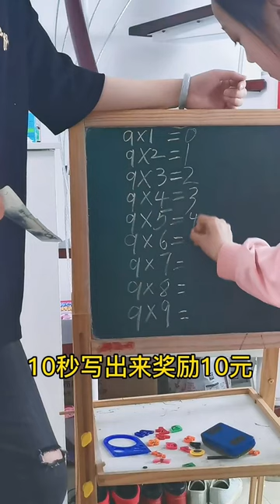姊姊翻譯了一天的英文作業，被妹妹無情的撕掉了，姐姐最後的這做法卻讓媽媽欣慰一生#姐妹#日常#搞笑【鼠老大】